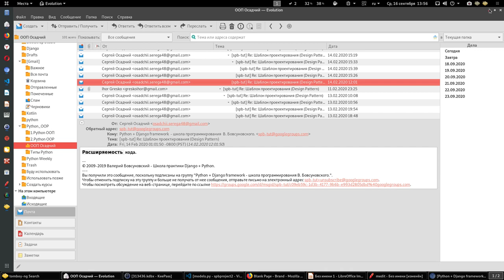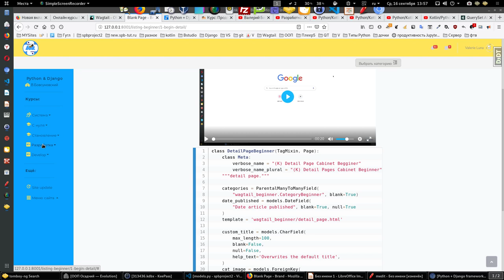Часть 8. Новые курсы программирования python для разработчиков.